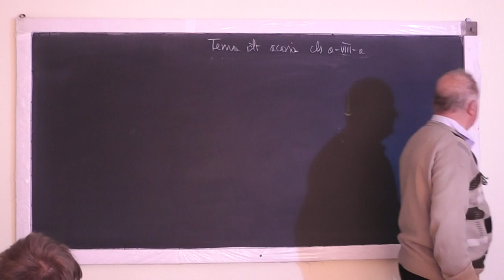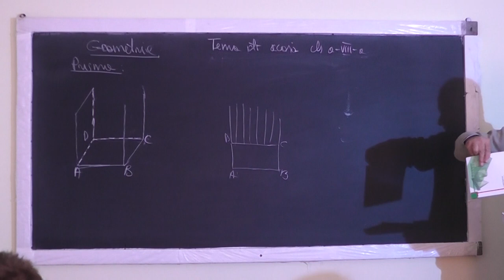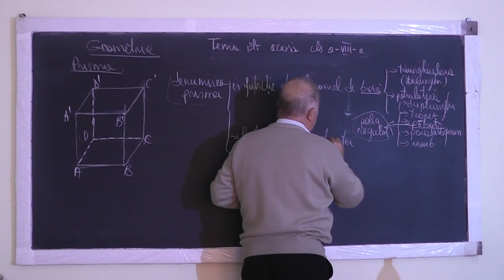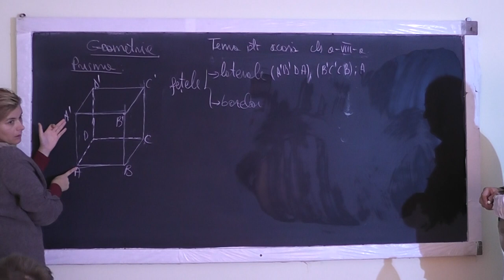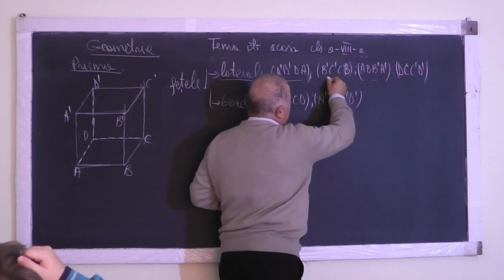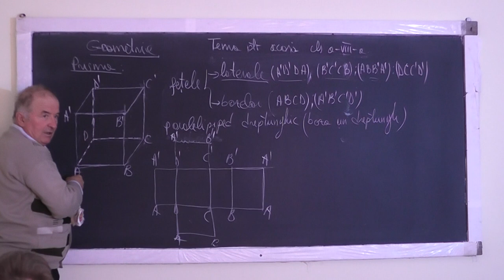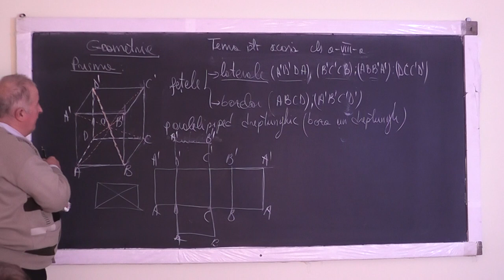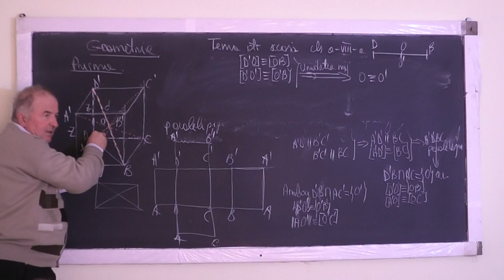1/2 Lectia 1092 Prisma: Definitie, Clasificare, Elemente caracteristice - Geometrie spatiu - Clasa 8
Aceste lectii sunt sustinute de voi si daca va sunt utile, as aprecia un Like, Share, Comment - In aceasta lectie de matematica pe care o puteti vedea in direct si pe ne ocupam de tema pentru acasa la clasa a VIII-a la geometrie in spatiu si discutam despre Prisma: Definitii, Clasificare: 1. dupa numarul de laturi ale poligonului de baza: prisma triunghiulara (regulata sau neregulata), prisma patrulatera, prisma pentagonala, prisma hexagonala, etc.), 2: dupa pozitia muchiei laterale. Elementele caracteristice ale unei prisme: muchii (laterale, ale bazei), fetele (laterale, ale bazei), suprafata laterala a prismei, Diagonalele prismei.